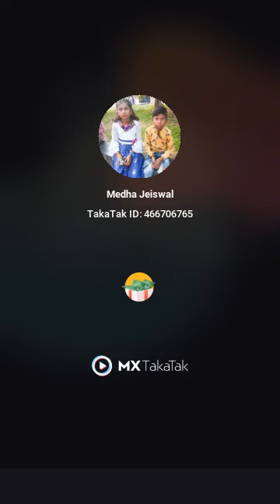khandey ji hai